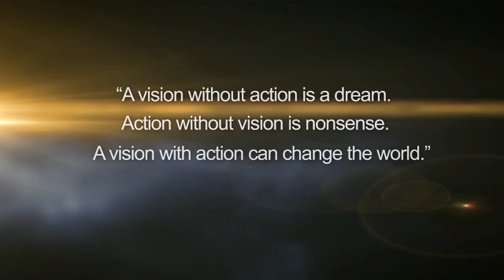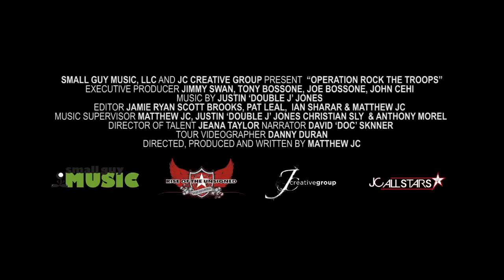Operation: Rock The Troops - Trailer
The hit rock band, The JC Allstars, teams with hot models and makes it their mission to travel the globe to entertain the troops. On their journey they realize that the real success isn't winning an Emmy or Grammy - it's the magical feeling of changing people's lives with music.